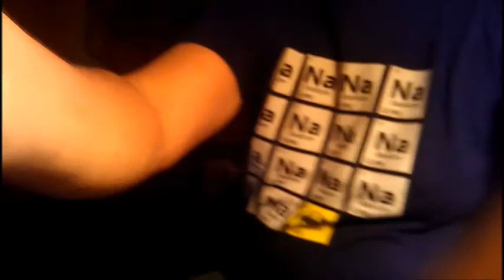The Social Toys - Ooo Nice Horse Demo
Two weeks ago, as per the norm, took an hour to throw the guitar parts down. I tried double tracking this time. I'm not a fan. I'd rather use two mics to capture two different tones on the speaker. It might be better for recording bass. I'll try that next.

I will be hoping to add more.